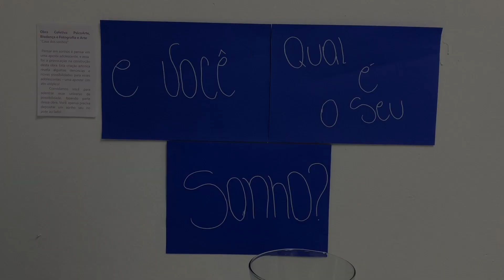Crianças e adolescentes atendidos pelo Projeto Pallotti promovem exposição coletiva no Masm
As obras foram produzidas por alunos das oficinas de PsicoArte, Biodança e Fotogragia e Arte e ficam expostas até 29 de junho.